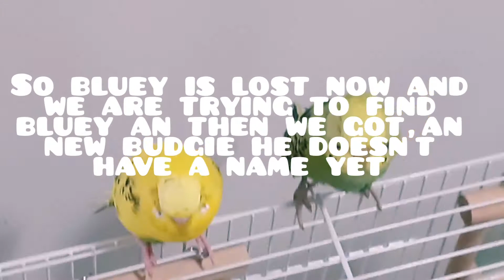BLUEY IS LOST AND WE GOT A NEW BUDGIE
Hi everyone we are still trying to find bluey and then we now have a new budgie comment what he's new name should be.